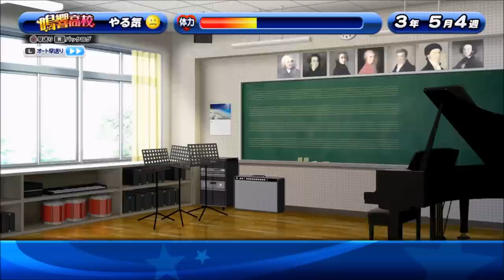【パワプロ・サクセススペシャル：実況】#２８６ 鳴響高校：野手・彼女枠を新島ちゃんにしてカロリーバーを持ち込む